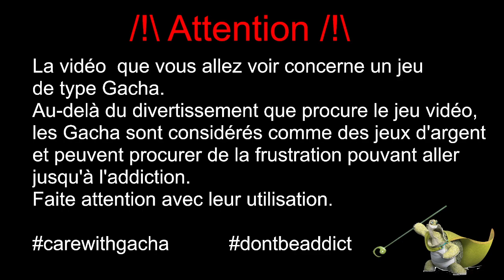[FF7 Ever Crisis] Maj de l'event de l'été et datamined !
On parle des news qui sont tombées hier avec l'ajout d'une partie 2 pour l'event de l'été ainsi que des datamined qui nous tease peut être la sortie prochaine du personnage de Vincent Valentine !

0:00 | Disclaimer
0:02 | Intro
0:50 | Partie 2 de l'event de l'été
6:23 | Problème de communication
9:20 | Les Datamined
12:42 | Conclusion